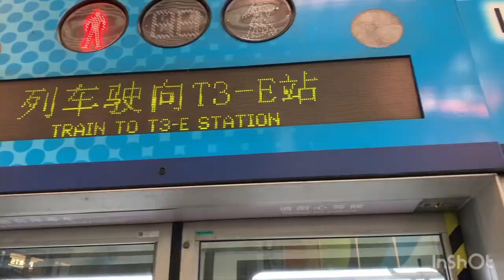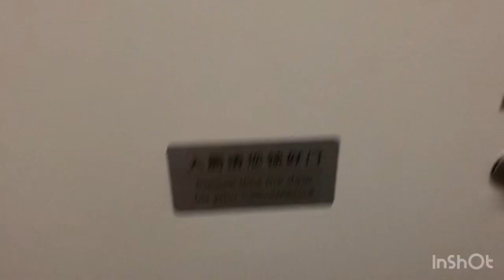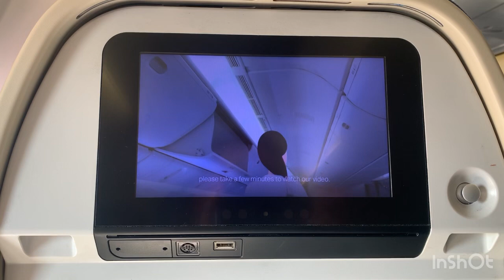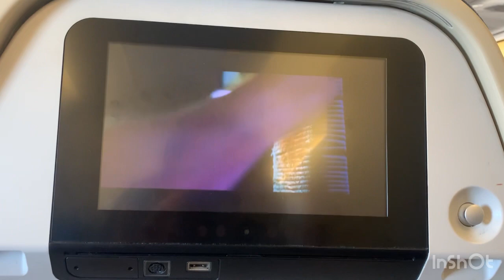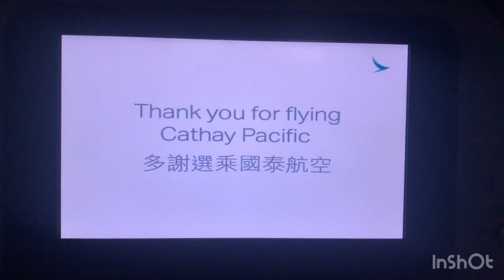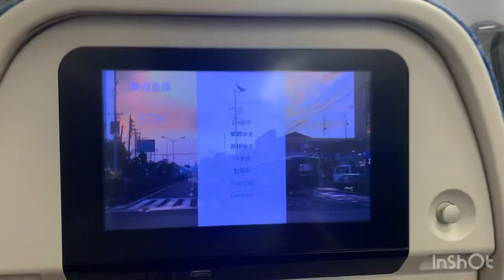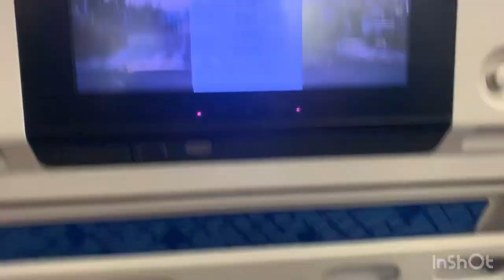FILIPINO TEACHER IN CHINA: JOURNEY TO HOME-CATHAY PACIFIC AIR EXPERIENCE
Will spend summer vacation in my hometown, Davao City Philippines